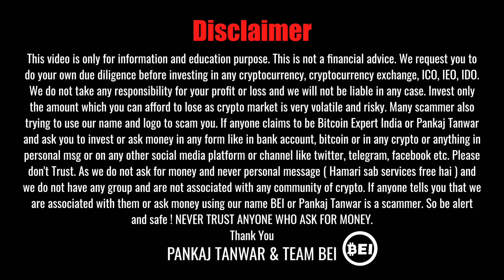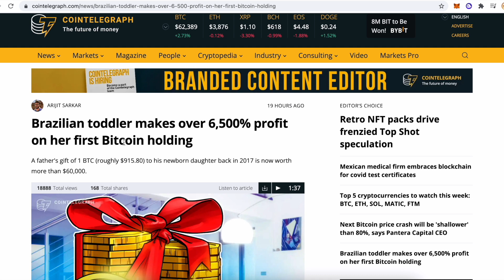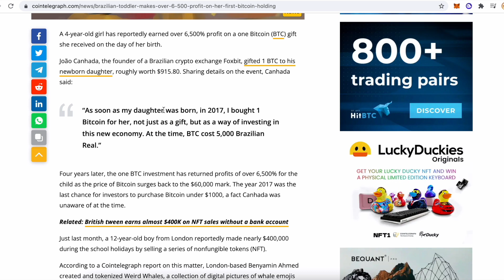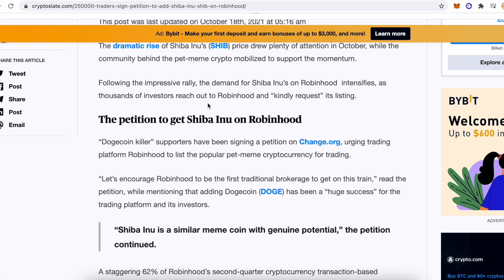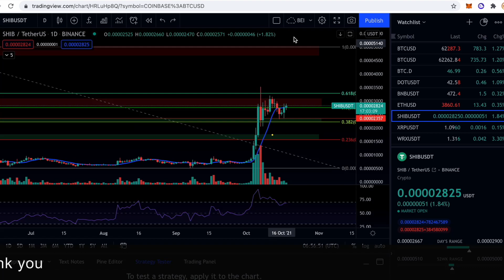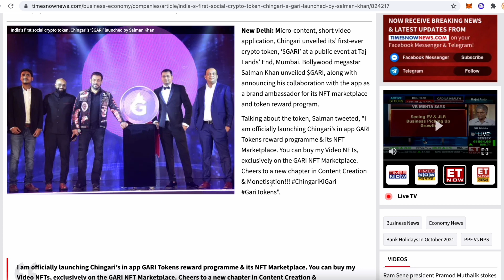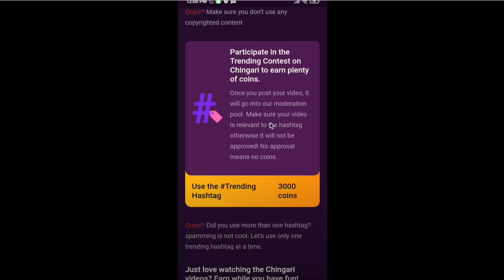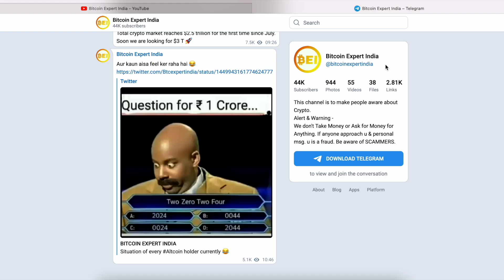Bitcoin bullish signal | Ether ready for all time high | Shiba Inu update | Salman Chingari Token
In this video, we will talk about Bitcoin and crypto. Ether is getting ready for all time high, Shiba Inu important update and price analysis. We will also talk about Chingari app $Gari token which is recently launched by bollywood superstar Salman Khan and more.

⏰  TimeStamps:
00:00 Intro
01:25 Bitcoin for your future
02:58 Bitcoin bullish signal and price target
04:13 Shiba Inu latest news
05:25 Shiba Price update and targets
06:26 Salman Khan launch Gari Token of chingari app
08:10 Chingari app
09:37 Ether $6000 possible ?